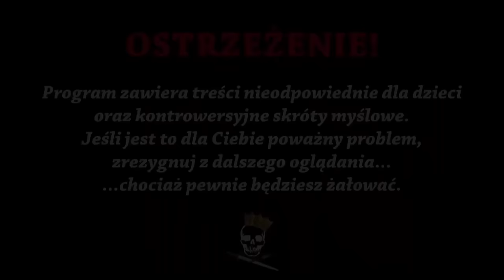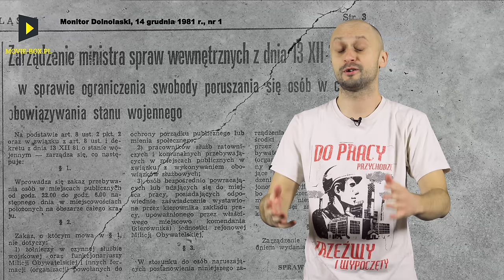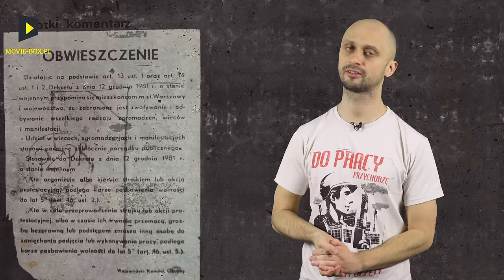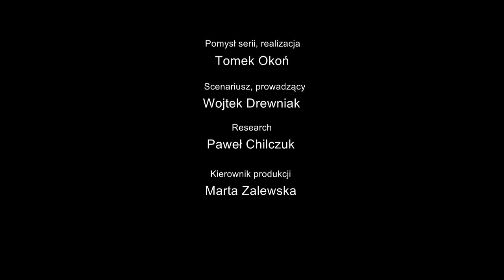Teleranek Jaruzelskiego - codzienność w stanie wojennym. Historia Bez Cenzury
Kod: HBC10XMASS
Kod daje 10% zniżki od cen widocznych na stronie, można go wykorzystać na dowolną grę albo DLC.
Kod działa do 31.12.23 r.

Dzisiaj opowiemy Wam o tym, jak się żyło w stanie wojennym. Pod jakim względem było gorzej niż nawet w czasie II wojny światowej? Na czym polegała godzina milicyjna i jak agresywna była cenzura? Co się dzieciom w początkach stanu wojennego zdecydowanie nie podobało, a co było w sumie całkiem spoko? Czemu niewierzący zaczęli chodzić do kościołów? No i czy można było być ważnym opozycjonistą, a 13 grudnia spać do południa? O tym wszystkim opowiemy Wam w dzisiejszym odcinku. Zapraszamy do oglądania!

Źródła informacji:
J. Grey, „Zima wasza” – życie codzienne w pierwszych miesiącach stanu wojennego na przykładzie Trójmiasta
A. Mieszczanek, Dzień bez Teleranka. Jak się żyło w stanie wojennym
A. Dudek, Stan wojenny w Polsce 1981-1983
Stan wojenny 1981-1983. Wybór źródeł
M. Wilamowski, K Wnęk i in. Leksykon polskich powiedzeń historycznych